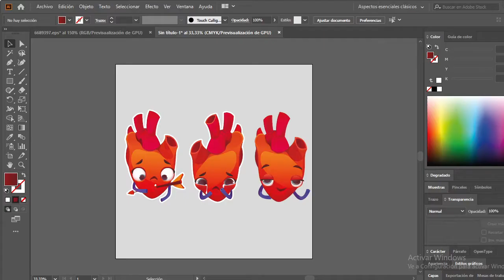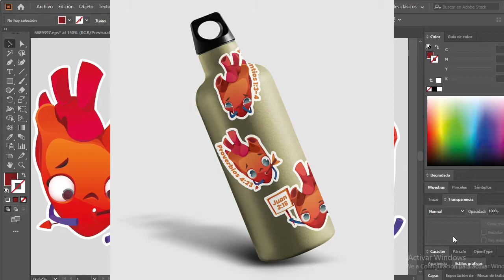Como preparar linea de corte para stickers en Illustrator | Tutorial de Illustrator ✌🏼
Hola! El día de hoy vamos a ver como preparar linea de corte para stickers en Illustrator

Para preparar una línea de corte para stickers en Illustrator, se debe crear una capa dedicada exclusivamente a esta línea, utilizando un color de trazo distintivo y sin relleno. El contorno se traza alrededor del diseño, asegurándose de que siga de cerca la forma del sticker para evitar cortar partes importantes. Es esencial nombrar y diferenciar claramente esta capa de las demás, asegurándose de que esté ubicada en la parte superior. Finalmente, el archivo se guarda en un formato compatible con las máquinas de corte, como PDF, garantizando que la configuración de exportación mantenga la calidad y precisión del diseño y la línea de corte.

✌🏼 Atajos de teclado:

Windows:
• Ctrl + J | Duplicar capa.